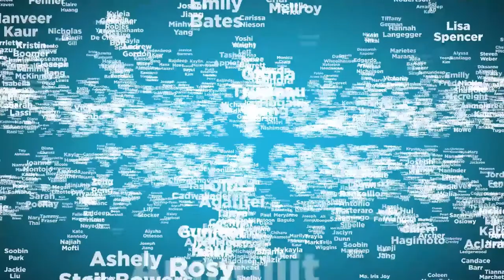Sprott Shaw College - Graduation 2020 - Seymour